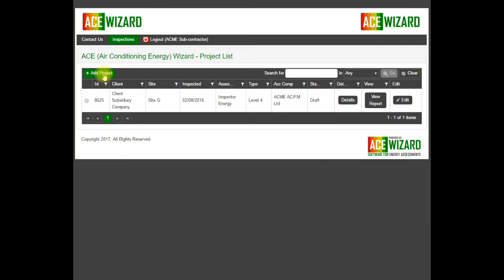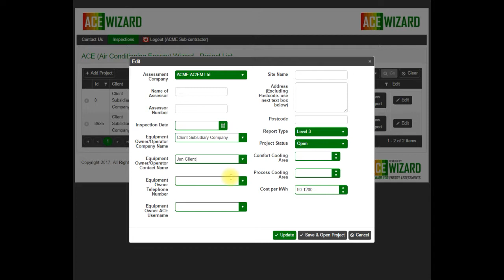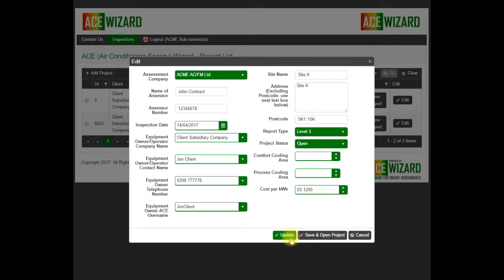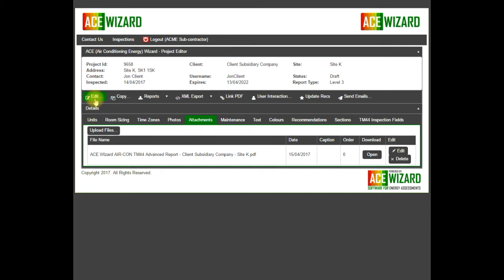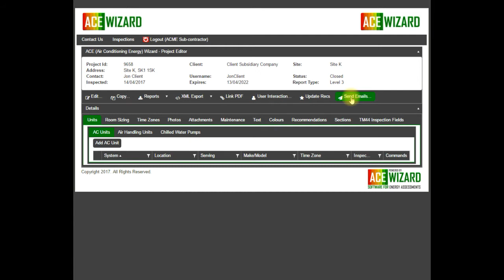ACE Wizard April 2017 Updates - Changes for Assessors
Following the Client Entity update to the ACE Wizard system in April 2017, this is a 6 minute training video showing what has changed for Assessors in ACE Wizard.